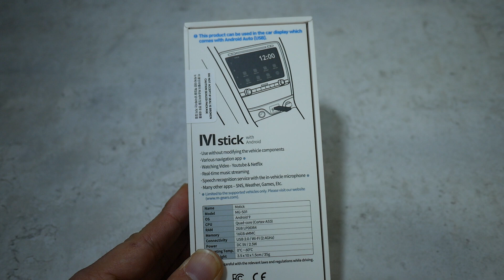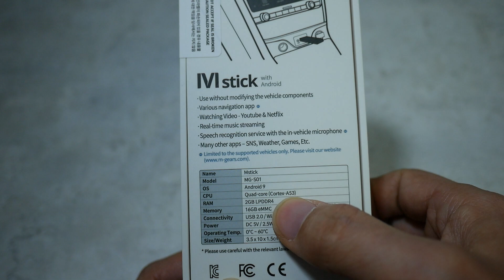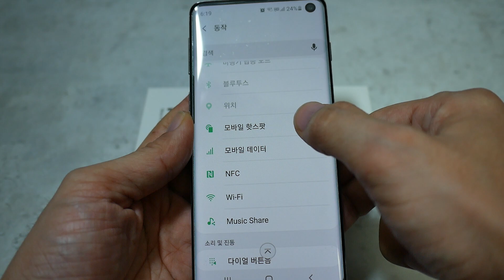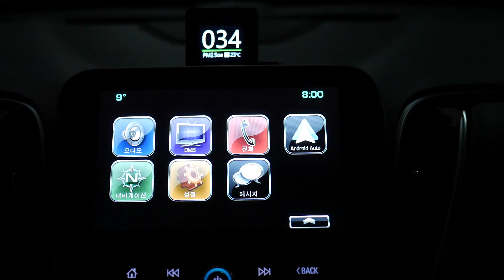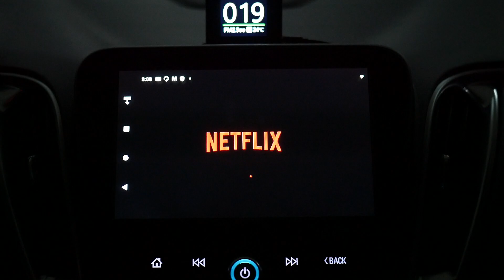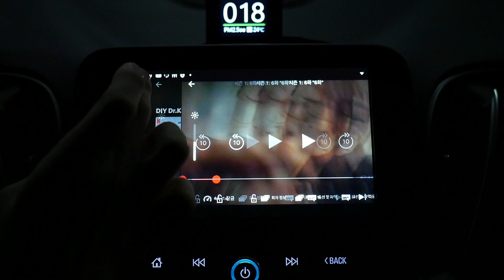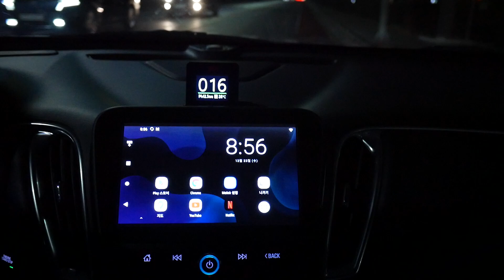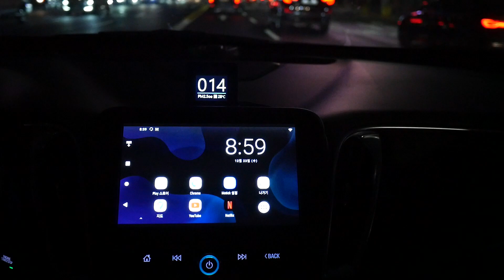안드로이드 오토 차량에서 유튜브, 넷플릭스,티맵 등 모든 안드로이드 앱을 실행 가능하게 해주는 엠스틱 M Stick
※리뷰용 제품만 제공받아 제작되었습니다.

엠기어스사의 엠스틱은 안드로이드 오토 차량의 USB에 꽂기만 하면 안드로이드 오토 내비게이션을 진정한 안드로이드로 만들어주는 제품입니다.

안드로이드의 거의 모든 앱을 사용할 수 있으며 핸즈프리와 같은 기본적인 차량의 기능들도 모두 사용할 수 있습니다.

챕터
00:00 인트로
01:58 제품 소개 및 스펙
04:26 개봉
06:20 설정 방법
07:21 유튜브, 넷플릭스 재생
08:37 티맵 설치
09:47 핸즈프리 기능
10:12 마무리